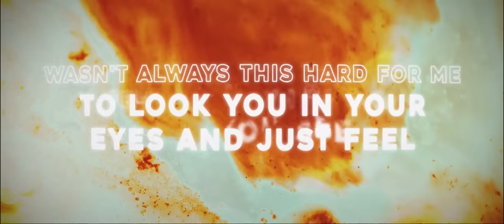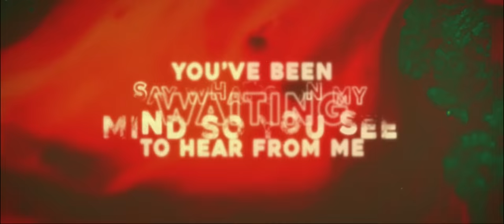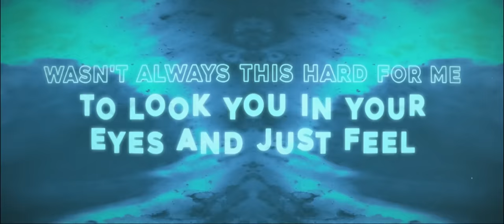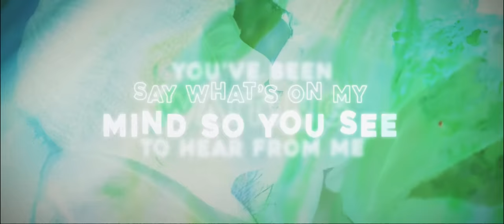Caslow - Waiting Part II (Official Lyric Video) "The Answer" ft. Foster & Brycian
⏬ Download Caslow - Waiting Part II (The Answer) (ft. Foster & Brycian)

⚡️So here’s the answer

🎤 Lyrics: Caslow - Waiting Part II (The Answer) (ft. Foster & Brycian)

[Verse 1: Brycian]
It's been weeks since we last met
Mirrored thoughts with some regrets
But you’ve been hanging on my mind
For some time, babe

We have things we left unsaid
Moments on repeat in my head
I still have things I gotta tell you
That you need to hear

[Pre-Chorus: Foster & Brycian]
Wasn't always this hard for me
To look you in your eyes and just feel
Feel the way I do and let you see

[Chorus: Foster & Brycian]
You’ve been waiting to hear from me
Say what’s on my mind so you see
See the truth in how we both feel

[Verse 2: Foster]
All this time I've thought of you
Chasing words without a clue
Now I think I get what it is
That i need to say

Now or never, my heart’s on the line
But it's okay cause it feels right
We both have things we gotta tell
Things that we need to hear

👨‍💻 If you like "Caslow - Waiting Part II (The Answer) (ft. Foster & Brycian)" check out these other tracks:

Video credit
📷 NCSUDS

👩‍💻 Share Caslow - Waiting Part II (The Answer) (ft. Foster & Brycian) with your friends!